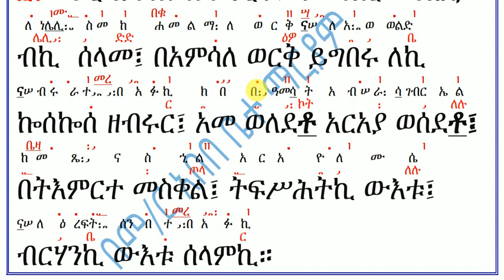አቋቋም ዘጽጌ መስከረም ፳፯ መስከረም 27 ማሕሌት ጽጌ ፫፡ እንዘ ተሐቅፊዮ ዚቅ፡ ንዒ ርግብየ ሰላማዊት Akuakuam Ze Tsige#Meskerem 27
አቋቋም ዘጽጌ መስከረም ፳፯ መስከረም 27 ማሕሌት ጽጌ ፫፡ እንዘ ተሐቅፊዮ ዚቅ፡ ንዒ ርግብየ ሰላማዊት Akuakuam Ze Tsige Meskerem 27 Zik 4